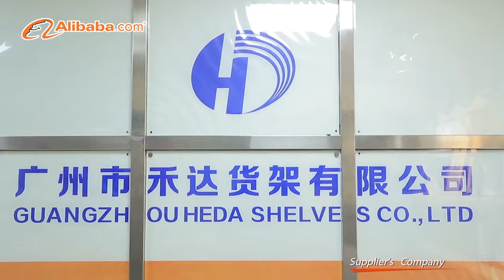Heda Shelves Company Profile Video - Shelves Manufacturer in China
Supply:
Warehouse Racking ( light duty, medium duty, heavy duty, pallet racking, mezzanine racking, cantilever racking, etc)
Supermarket Shelves ( Wooden, Steel)
Gondola Shelves ( lozier style, madix style)
Miniso Style Shelves
Tools Display Stand (Peg/Punching board, Volcano board, Slat board )
Supermarket equipment
Warehouse equipment